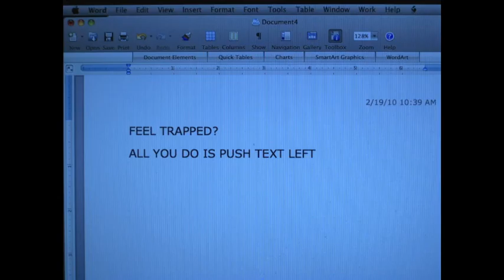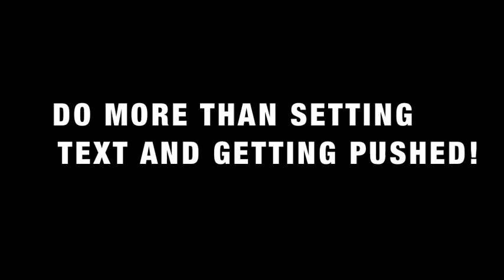"Free the Key"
"Free the Key" is a short movie created for CAT 124 as an extra credit project. We randomly chose keyboard keys from a bottle and I got a "TAB" key. The music is "Fireflies" by Owl City.

My project hopes to discuss social and cultural norms, and those who choose to break from them. You will follow the keyboard of a laptop (not really from my MacBook Pro) just dislike setting text on the word processor and "break free" from the status quo and the "cultural norm" of which it belongs.

The TAB key goes to the OC, Newport Beach, makes friends, enjoys gelato, and finds that freedom is what it wants and it wants to be free to do what it wants to do!

Okay, so don't take this movie too seriously...it was for an "artistic" extra credit. In the words of our instructor, "It doesn't have to make sense."